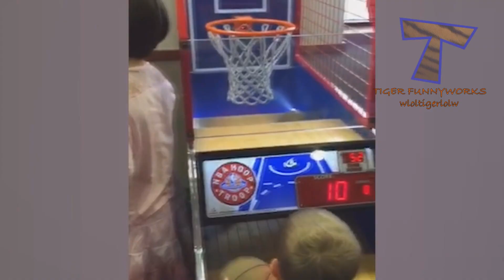MIX of FUNNY and ANNOYING KIDOS - Best RELAXATION and THERAPY!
Happy new year guys! Enjoy watching first one of 2020! New decade, new laughs for ya all! These annoying-funny kids will make your day for sure!

The content in this videos is licensed and used with authorization of the rights holder.